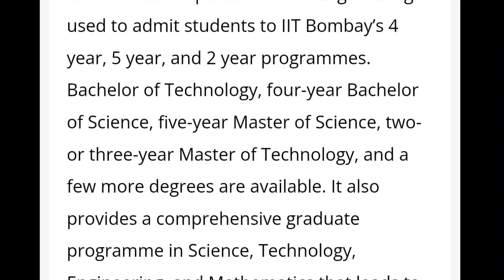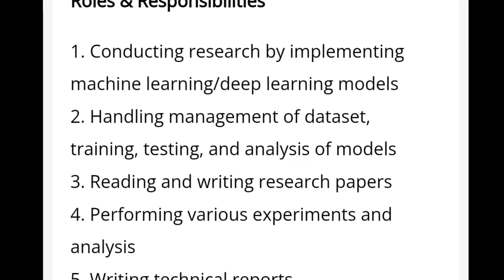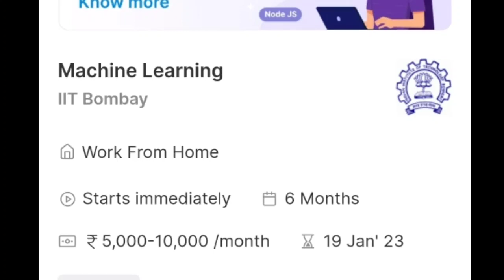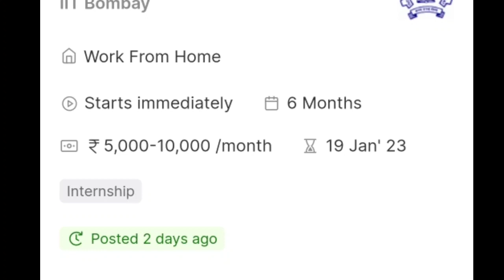IIT Bombay Hiring Interns | IIT Bombay hire intern on best stipend in 2023 | MDE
Is video me ham aapko IIT Bombay abhi fresher interns hire kar rahe hai for internship Iske regarding full details dene waale hai.